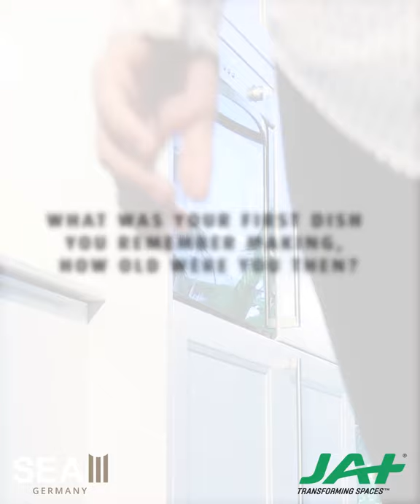Episode 01 - Culinary Maestro, Dharshan Munidasa speaks about his passion for cooking.